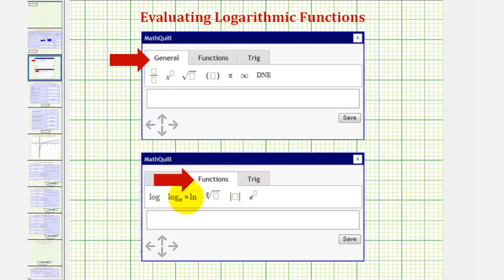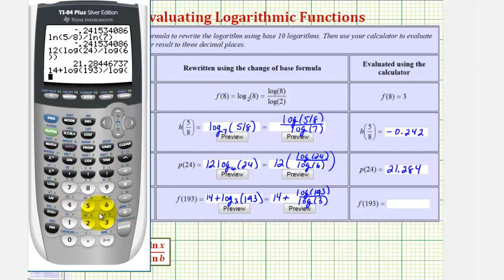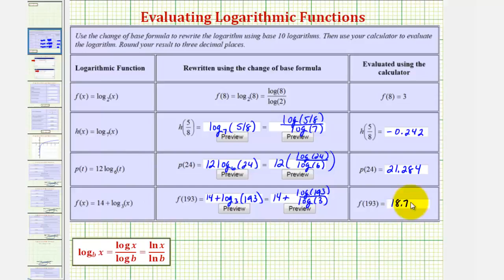Ej: Evaluar funciones logarítmicas usando el cambio de fórmula base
Este video proporcionó tres ejemplos de cómo evaluar funciones logarítmicas usando el cambio de fórmula base. Sitio